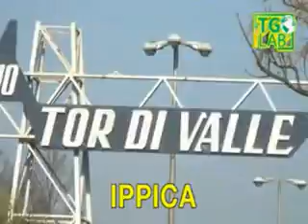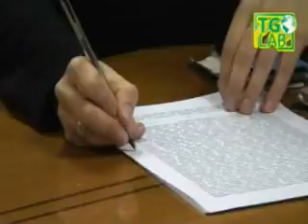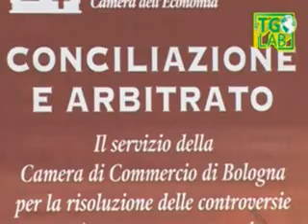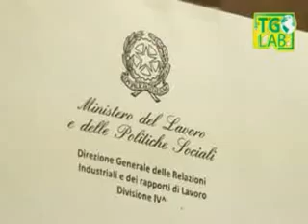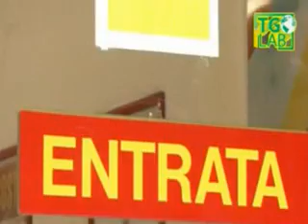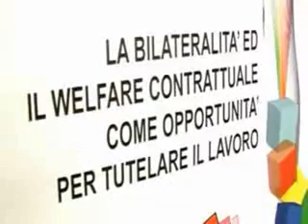TG LAB FISASCAT MARTEDI 4 NOVEMBRE 2014